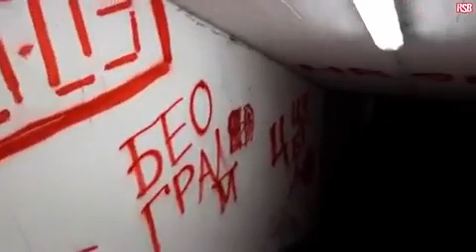Tunel de acesso ao Estadio do Estrela Vermelha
O Futebol ainda respira !

Estrela Vermelha da Sérvia